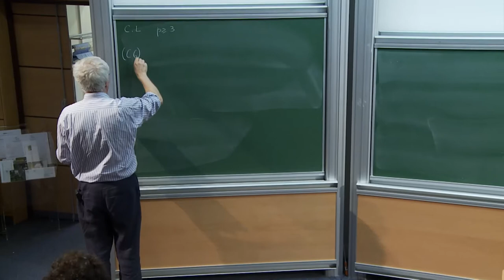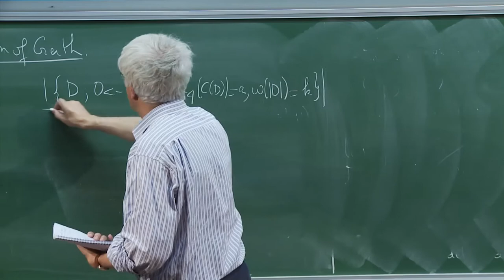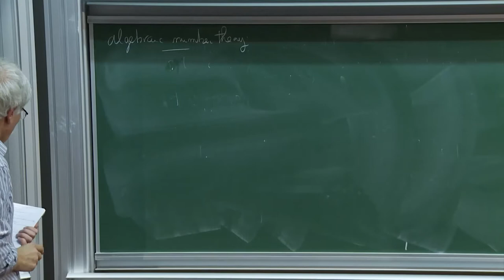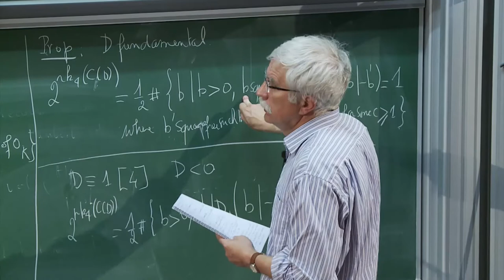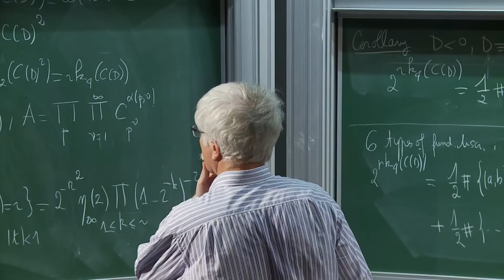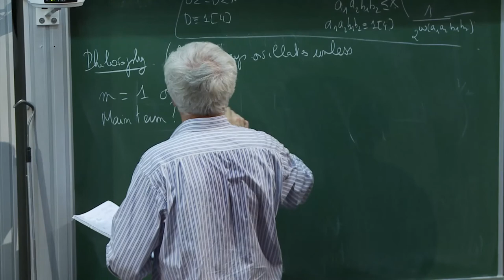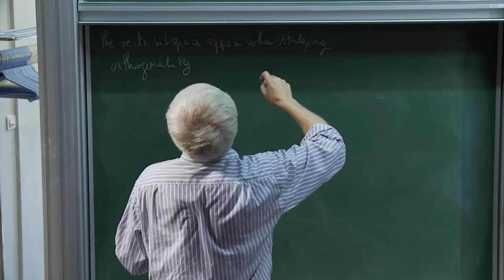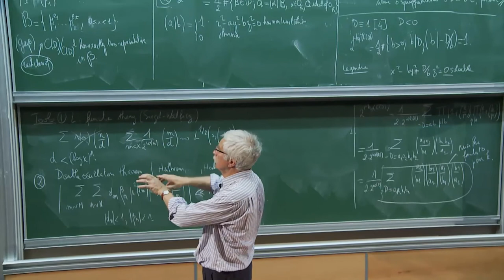Etienne Fouvry - 2/4 Analytic aspects of Cohen-Lenstra heuristics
Etienne Fouvry - Analytic aspects of Cohen-Lenstra heuristics